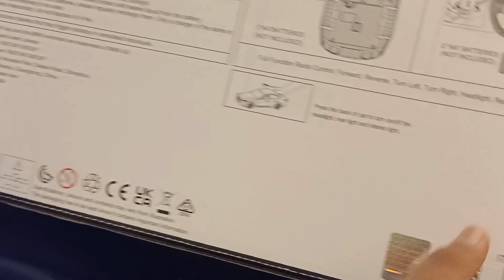Unboxing BMW i4 Consept R/C car.